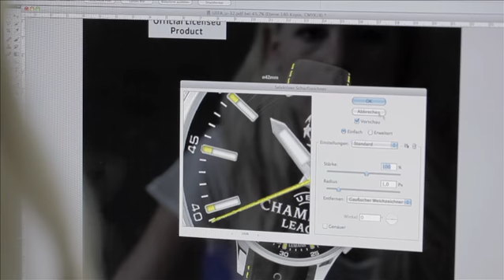Jacques Lemans Image Video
Imagefilm / Video von Jacques Lemans